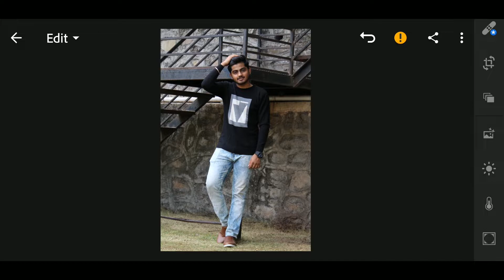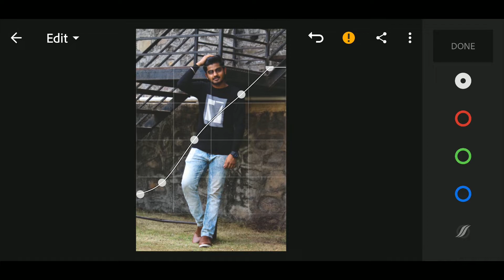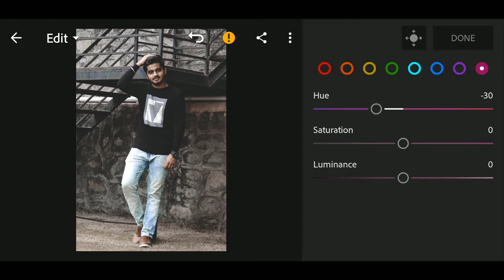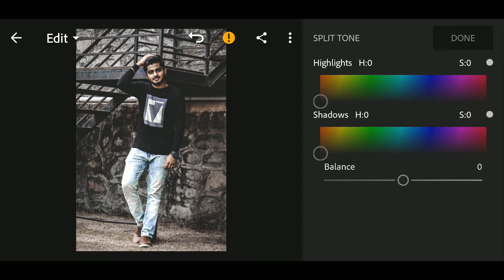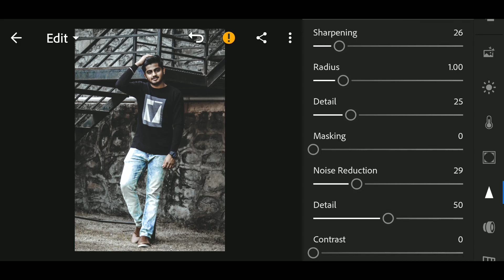EDITwithSHIVAM 5. Cinematic Photo Editing in Adobe Lightroom| Hindi#mobileediting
Hello Guys..
Welcome to the 5th Video of editwithshivam.
In this video i have given the tutorial on how to edit cinematic photo.

 Watch the entire video without skipping to understand it better. See the playlist in the 'i' button for more editing related videos.